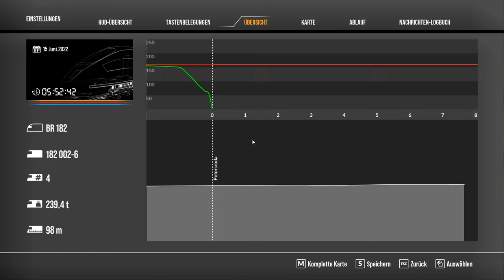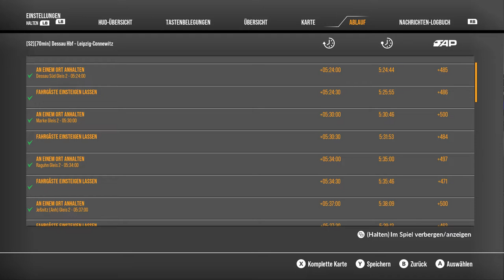S2 nach Leipzig Connewitz Teil 2: ( TSW 2 )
In diesem Video fahren wir die S2 weiter von Petersroda bis nach Leipzig Connewitz.

Das Türensystem hat sich mittlerweile behoben aber ich finde es nach wie vor sehr umständlich..

Viel Spass..